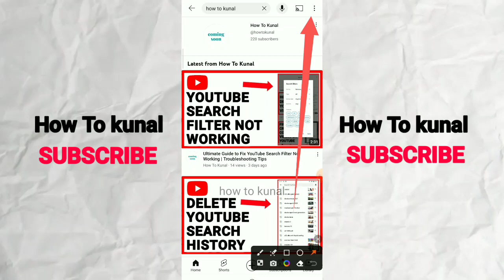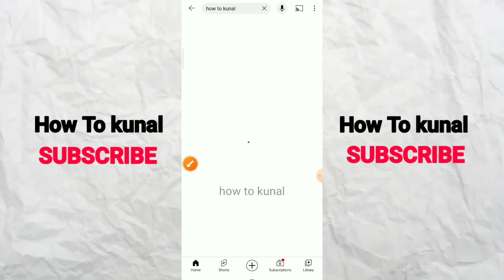How To Sort Search Results By Like Count On YouTube App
In this comprehensive tutorial, we dive into the step-by-step process of sorting search results by like count directly on the YouTube app. 📱 Discover the secret techniques to quickly find the most popular and engaging videos that match your interests.

🎯 Key Highlights:
✅ Easy-to-follow guide on sorting search results by like count.
✅ Uncover trending videos with the highest likes effortlessly.
✅ Maximize your YouTube viewing experience by focusing on top-rated content.
✅ Pro tips for refining your search and getting the most accurate results.
✅ Stay ahead of the curve with our insider tricks for optimizing your YouTube searches.

Whether you're a casual viewer or a content creator looking for inspiration, mastering this feature will elevate your YouTube journey. 🚀 Don't miss out on the chance to enhance your video discovery game and make the most out of your time on the YouTube app.